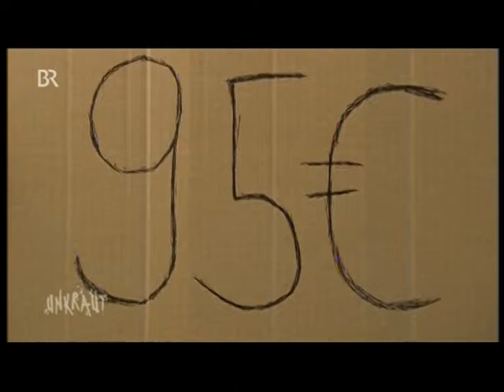714 Energiewende Spartipp mit 1 Grad weniger kann man bei 150 m2 95 € sparen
714 Energiewende Spartipp mit 1 Grad weniger kann man bei 150 m2 95 € sparen
1. Witz des Tags. Jeden Tag ein neuer Witz
1.b. Ludger Winter Witz des Tages Fan Artikel
2  Gratis Urlaub für jedermann. Tipps wie sie gratis Urlauben können.
3. Stadt und Sparen
4 Spendenaufruf
5 FB Wunsch Liste für jeden. Damit Freunde einen Beschenken können.
6. Gratis Mathe Nachhilfe in Internet.

1. Ludger Winter Witz des Tages Jeden Tag neu der Witz des Tages

78 Ludger Winter Witz des Tages der Wein Witz

1.b. Ludger Winter Witz des Tages Fan Artikel

2 Tipps wie man Gratis Urlaub in der ganzen Welt machen kann.

3. Stadt und Sparen Meine Seite weil die ganze Welt pleite ist außer ein paar Städte.

4. Mein Spendenaufruf. Wenn Ihre ein Haus eine Firma oder was anderes zu vererben habt. Dann vererbt es mir Ludger Winter. Damit ich damit gutes für die Menschheit tun kann.

Ludger Winter
Betreff: Spenden
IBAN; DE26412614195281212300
BIC: GENODEM10EN

5. FB Wunsch Liste für jeden. Damit Freunde einen Beschenken können. Eine Wunschliste sollte jeder auf seiner Internetseite oder FB Seite Oder Google + Seite haben.
Denn jeder hat Freunde und Verehrer, die einem gerne was schenken wollen, Und wenn jeder eine Wunschliste auf seiner Internetseite oder FB Seite oder Google + Seite hat, kann man leicht schenken und beschenkt werden. Mache wünschen sich nur einen Schreibtisch zum Lernen. Oder eine Nähmaschine, damit man sich damit selbständig machen kann. Oder eine Auto, damit man zur Abendschule fahren kann. Oder eine Wohnung, damit man da Studieren kann: oder einen Urlaub am Meer, weil man noch nie das Meer gesehen hat. Oder eine Fabrik damit man Antibabypillen produzieren kann. Oder ein Haus für sich und seine 5 Kinder. Wichtig damit man beschenkt wird ist, zu schreiben was man damit gutes tun will.

6. Gratis Mathe Nachhilfe in Internet.